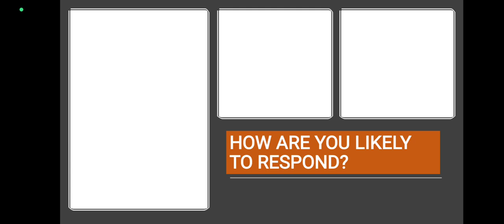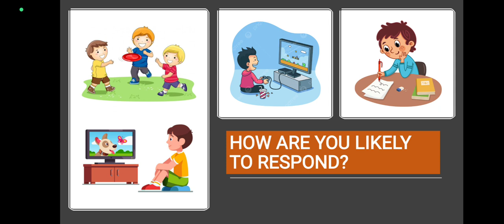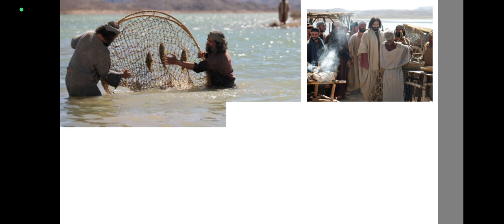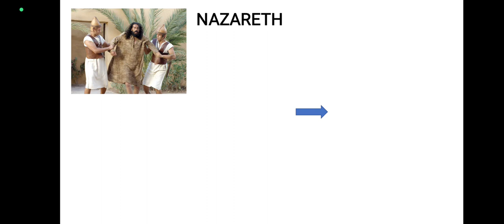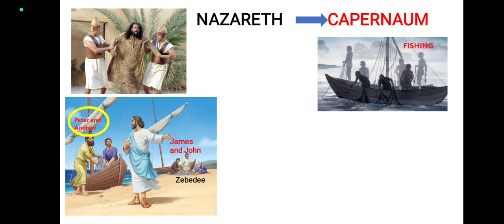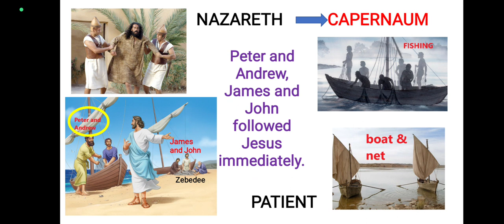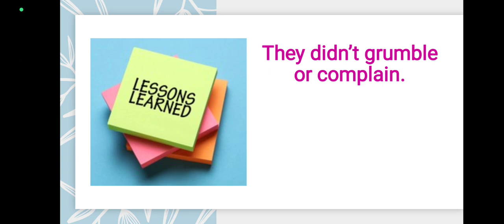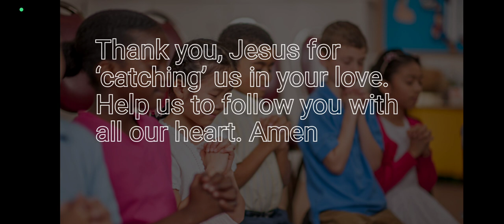INTERRUPTIONS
Sunday School Lesson for Kids - 3rd Sunday of Ordinary Time Year A